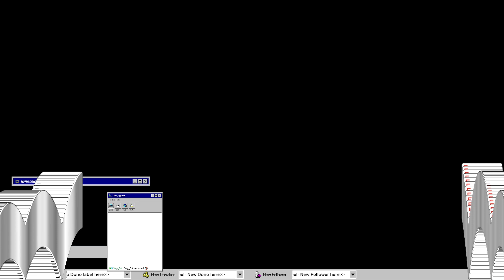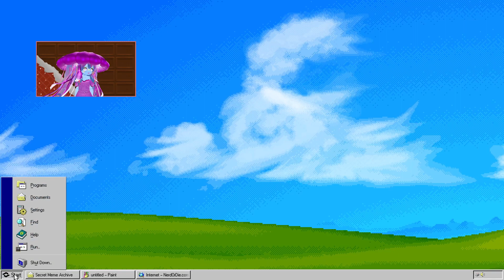Rise! Rise! RISE!!